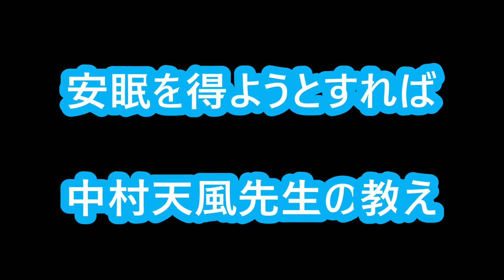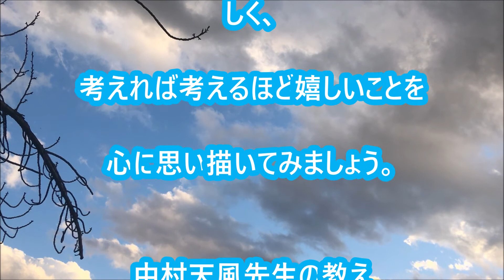「安眠を得ようとすれば」中村天風先生の教え生涯現役ずっと楽しむ会